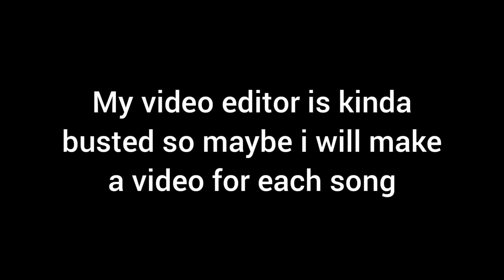FNF reacts to Lord X and Majin Sonic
sorry for no credits
Credits:
(I trimmed the video)
App: Gacha Club